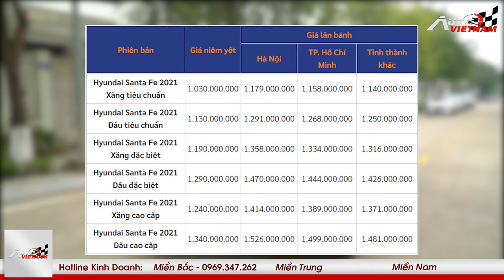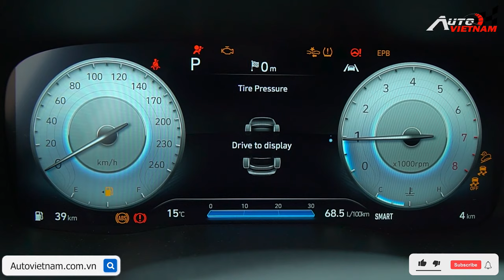Đánh giá Hyundai Santafe 2022 kèm giá bán mới nhất.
Xin kính chào quý khán giả, Hyundai Santa Fe là mẫu xe crossover rất được ưa chuộng tại thị trường Việt Nam. Thế hệ thứ tư của Hyundai Santa Fe được giới thiệu vào tháng 1/2019, ngay lập tức nhận được phản hồi tích cực từ người tiêu dùng. Trong năm 2020, doanh số của xe đạt 11.425 chiếc bán ra, trở thành mẫu xe bán chạy nhất phân khúc xe 7 chỗ.
-THIẾT KẾ WEBSITE Ô TÔ CHUYÊN NGHIỆP